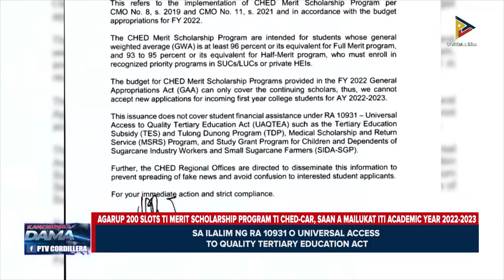Agarup 200 slots ti merit scholarship program ti CHED-CAR, saan a mailukat Academic Year 2022-2023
KangrunaanADamag | Agarup 200 slots ti merit scholarship program ti CHED-CAR, saan a mailukat iti Academic Year 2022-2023